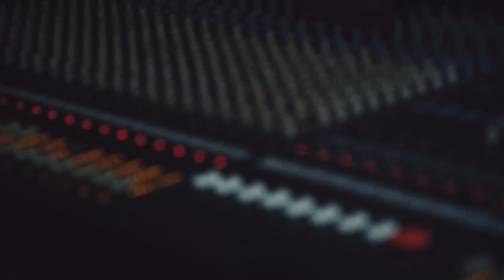Xhavit Avdyli - Jam merzit (Video Official)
Teksti - 2Ton & Vullnet Salihu
Muzika - 2Ton
Orkestroi - Dani
 Mix & Master - METRO MUSIC